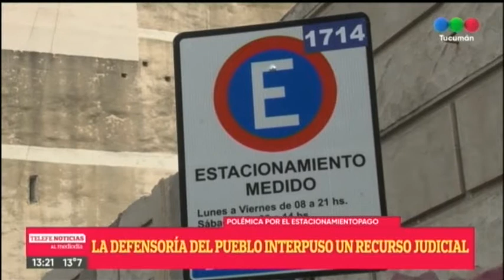Defensoría del Pueblo 19-08-22